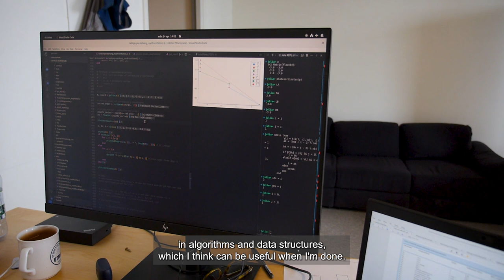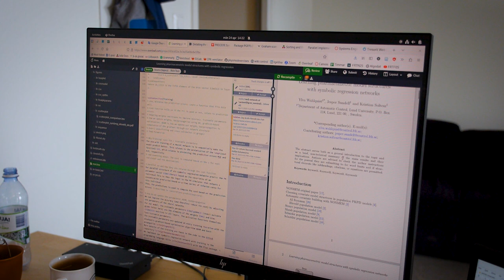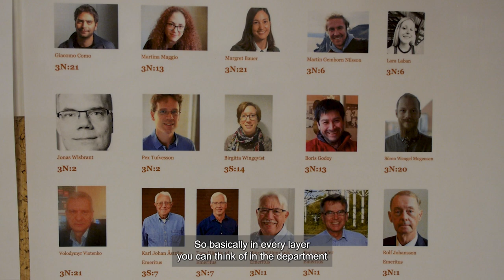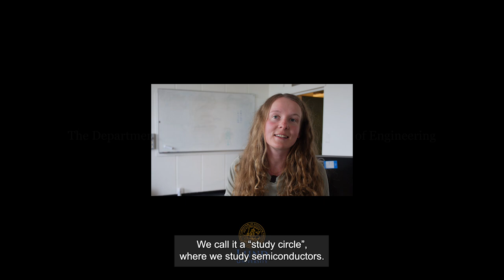PhD at control.lth.se